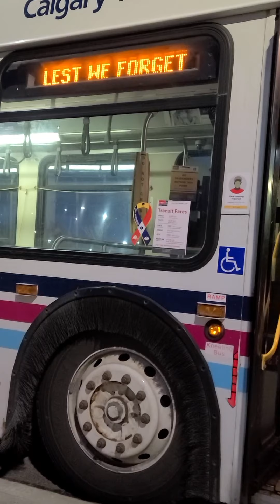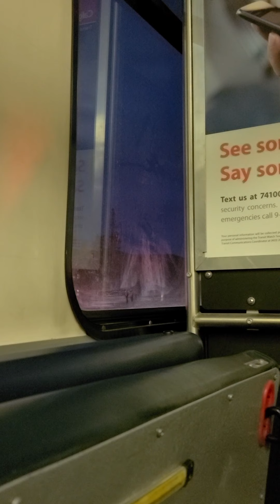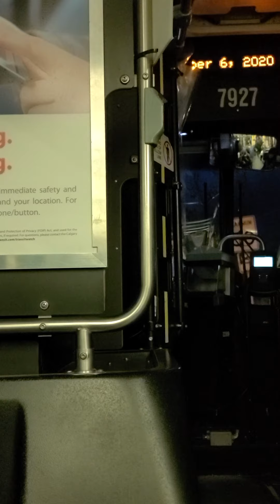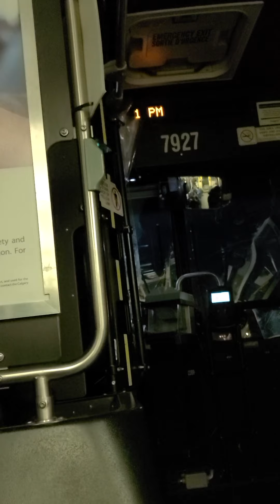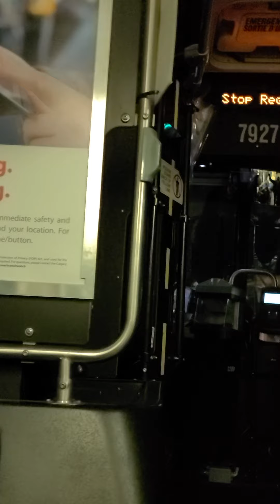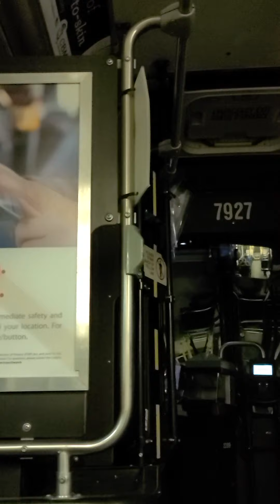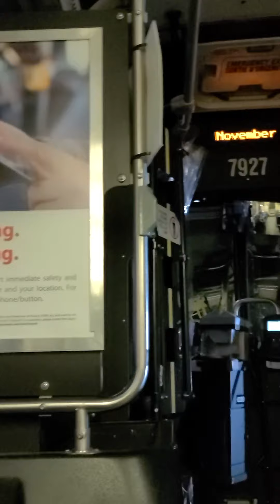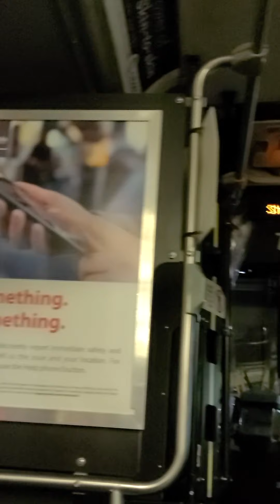riding Calgary's route 12 Southwest Loop 2005 New Fryer D40LF # 7927 ride 2 night ride